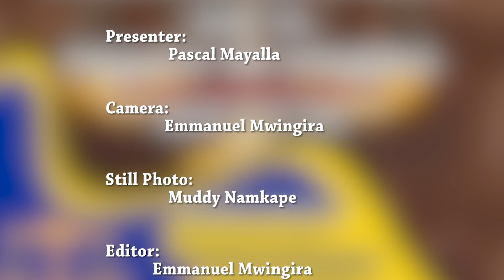Simiyu Wahimizwa Kujitokeza kwa Wingi, Uchaguzi Kuwa Huru na Wa Haki, Demokrasia Kushamiri